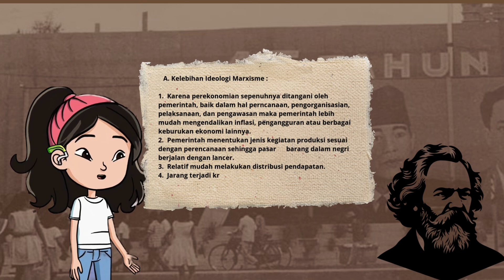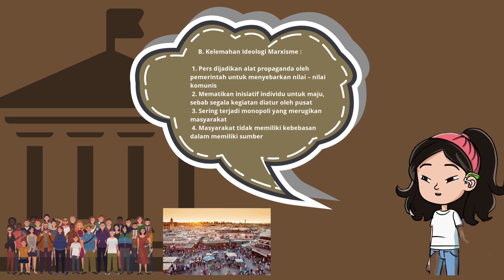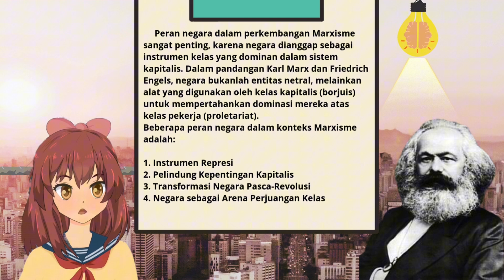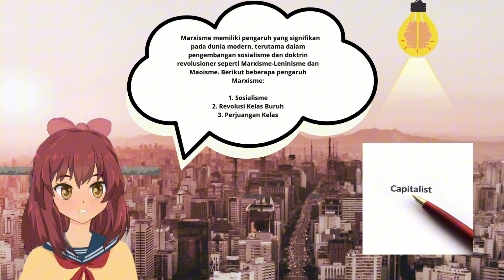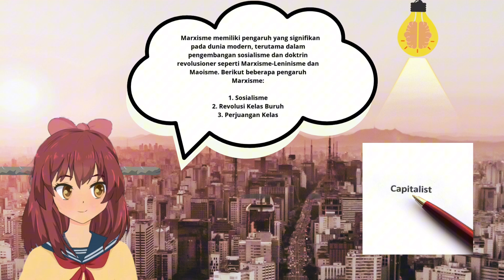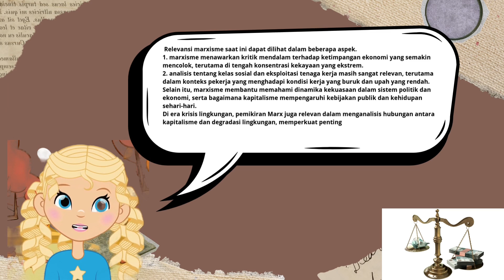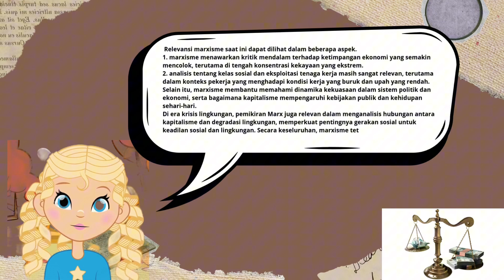Konsep Pemikiran Marxisme B